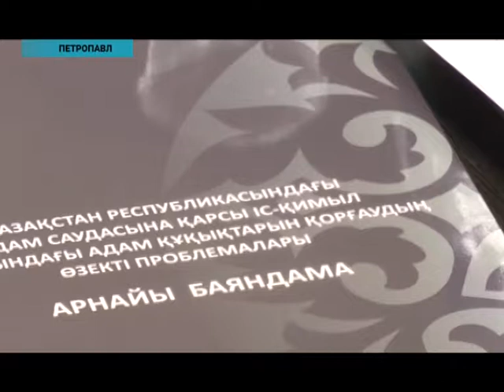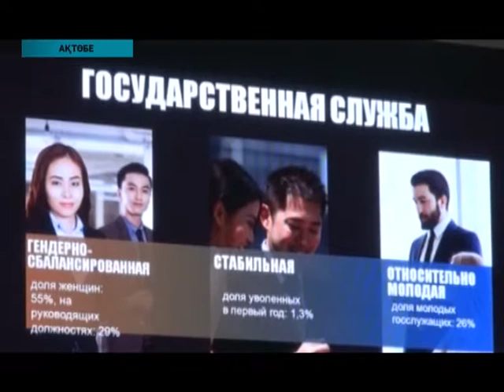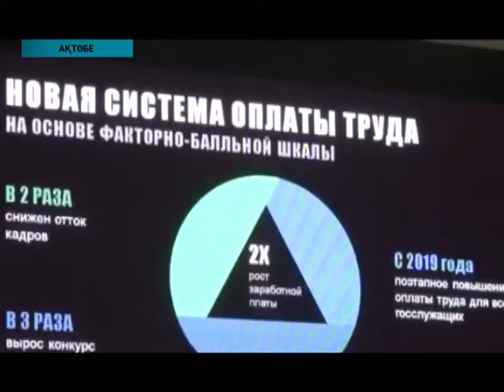Аймақ жаңалықтары (24.12.2018)